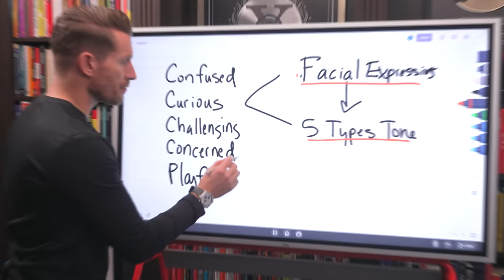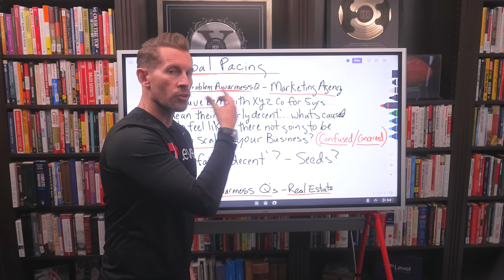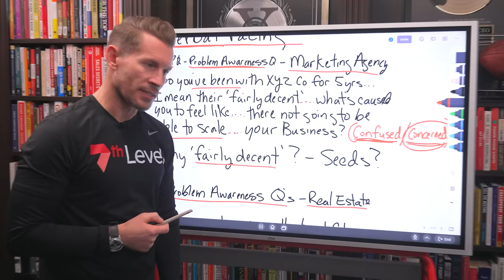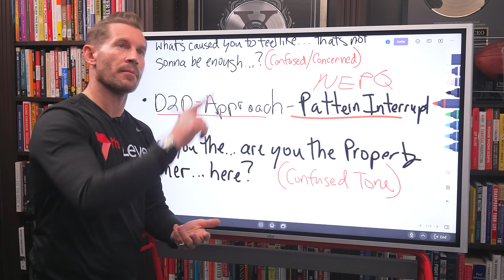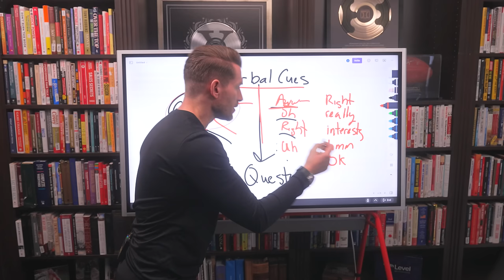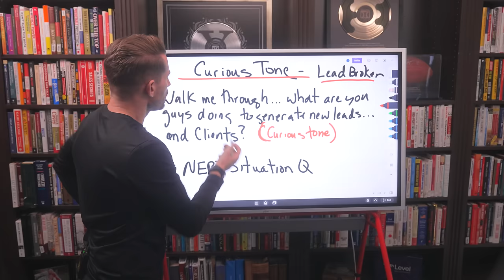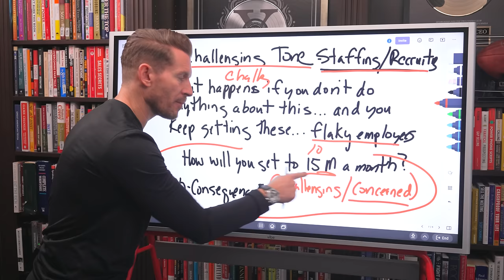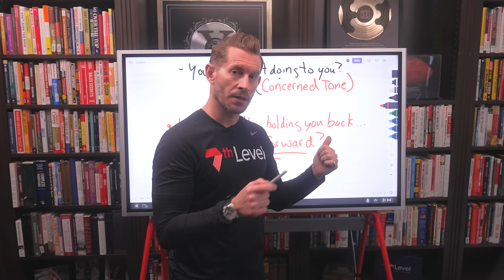Secrets To Mastering Your Tonality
These are the secrets to mastering your tonality...

Testimonials appearing on this website are received in various forms via a variety of submission methods. The testimonials reflect the real-life experiences of individuals who used our products and/or services. However, individual results may vary. We do not claim, nor should the reader assume, that any individual experience recounted is typical or representative of what any other consumer might experience. Testimonials are not necessarily representative of what anyone else using our products and/or services may experience. The people giving testimonials on this website are not been compensated with free products or discounts for use of their experiences
The testimonials displayed are given verbatim except for grammatical or typing error corrections. Some testimonials may have been edited for clarity, or shortened in cases where the original testimonial included extraneous information of no relevance to the general public. 7th Level is not responsible for the opinions or comments posted on this content and does not necessarily share the opinions, views or commentary of postings on this content. All opinions expressed are strictly the views of the poster or reviewer. All testimonials are reviewed for authenticity before they are posted for public viewing